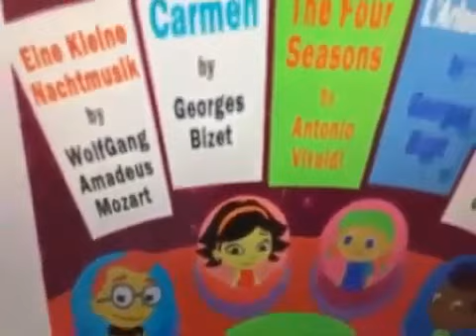The Wiggles Music Video - Bohemian Rhapsody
Little Einsteins Pilot